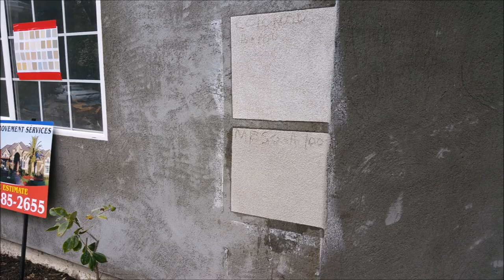Stucco application Contractor Los Angeles